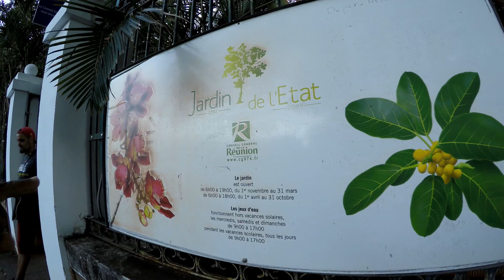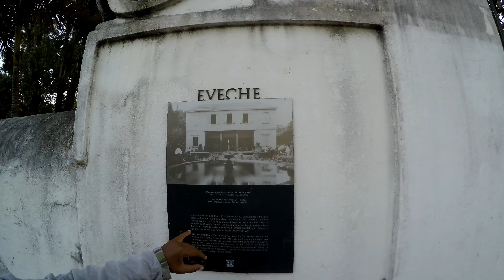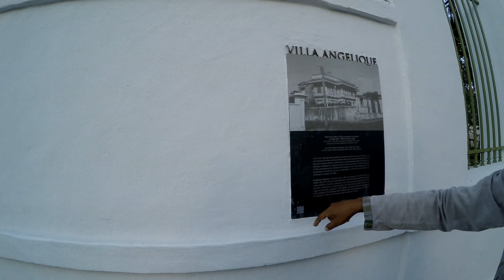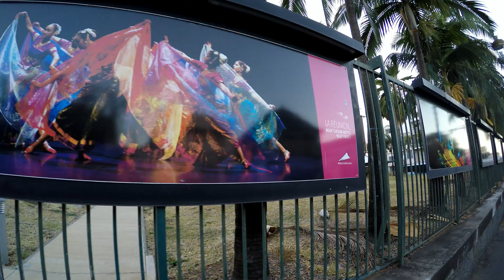Reunion vlog 7: Прогулка по столице Реюньона городу Saint-Denis вместе с Françoise